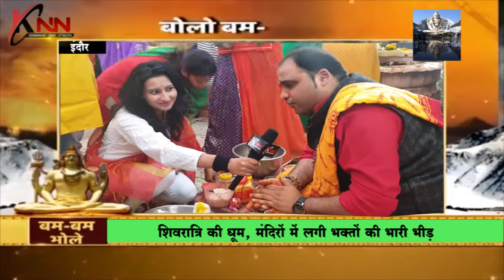इंदौर में शिवरात्रि की धूम, मंदिरों में लगी भक्तों की भारी भीड़ | KNN News KNN News Knn News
KNN (Kadwahat News Network) was launched on 15 November 2018 KNN is a NewsChannel launched by Piyush Jain (Senior journalist) to bring national and exclusive news to the people by KNN for news. Initially, when KNN was launched, initially only 5 to 6 people were employed but right now 70 to 80 people are working by joining KNN. Our goal is to have a big and good team in the future which will focus on national and exclusive news. One year has been completed for KNN. There have been many ups and downs in this one year, but we all worked as a team and overcome them by supporting each other in all opposite situations.